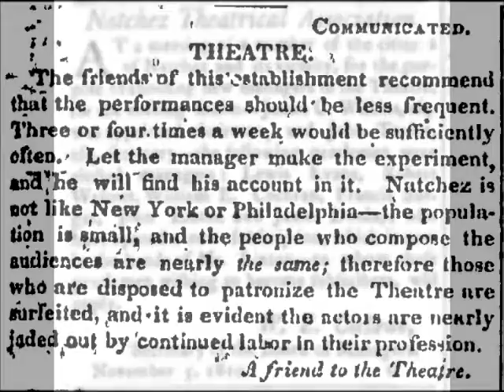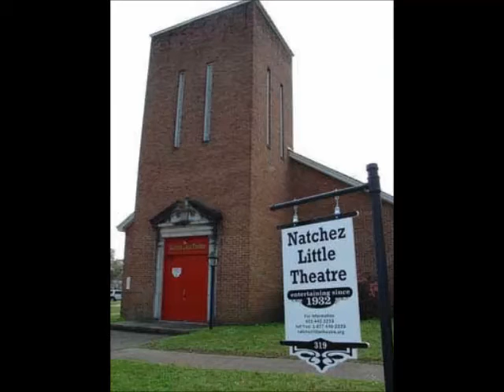Sep 16 The Natchez Little Theatre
Layne Taylor presents today's Natchez History Minute about the Natchez Little Theatre. Natchez has boasted a theatrical association since 1808 and since its founding in 1932, the Natchez Little Theatre has grown to become the one of the most active community theater associations in the nation, playing to annual audiences of over 23,000 from around the world.